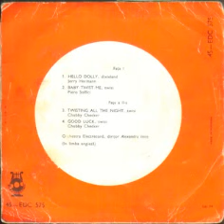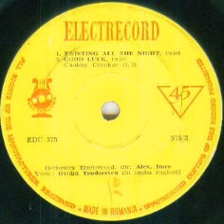Ovidiu Teodorescu-Twisting all the night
Composed by Chubby Checcker